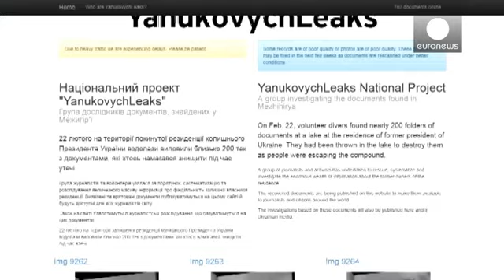Los secretos de Yanukóvich, al descubierto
Viktor Yanukóvich se ha ido. Destituido de su cargo, el expresidente ucraniano ha desaparecido del mapa llevándose con él una cantidad indeterminada de millones, como sus compatriotas descubren estupefactos estos días.

Mientras que las estatuas de Lenin y los símbolos soviéticos reinaban aún en ciertas calles del país, y la población sufre una grave crisis económica, el descubrimiento del lujo que rodeaba al presidente escandaliza dentro y fuera de las fronteras ucranianas.

Pero hay más. E...